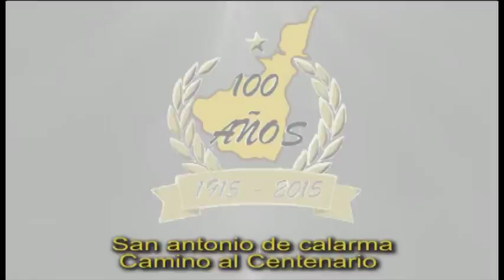Himno de San Antonio Tolima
Con la música y letra del Himno de San Antonio, se acompañan imágenes de esta hermosa tierra, actividades de nuestra región y se resalta el valor de su gente.